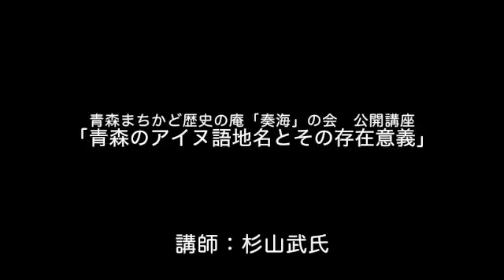（暫定版）青森まちかど歴史の庵「奏海」の会 公開講座「青森のアイヌ語地名とその存在意義」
平成30年5月12日、青森県立図書館で行われた、青森まちかど歴史の庵「奏海」の会　公開講座「青森のアイヌ語地名とその存在意義」（講師：杉山武氏）の講演録音。

(はじめに)・なぜアイヌ語地名に夢中になったのか
        　　   ・アイヌ語地名との出会い、そして決意

1.人類はいつ頃から言葉を使い始めたか。身近にあるアイヌ語、例えば・・・

2.アイヌ文化とアイヌ語地名とはちょっと違う・・

3.山・川など特徴的なアイヌ語地名例。記録の時に漢字を使用。
　たくさんの誤解が生まれる。(当て字から)

4.ヌカノブと戸のつく地名。　ツガルとは、

5.全国にある地形語の中から

6.縄文海進と縄文文化の発展は航海で

7.アオモリという地名は、その周辺の地名の中で(一部だけ)

8.津軽地方のアイヌ語地名で(一部だけ)

9.日本語とアイヌ語とのちがいは

10.最後に